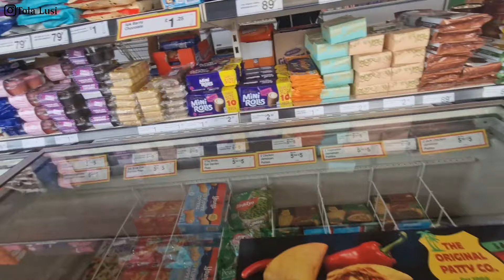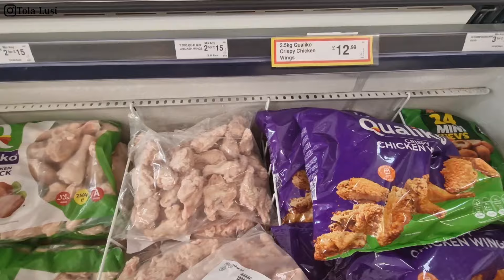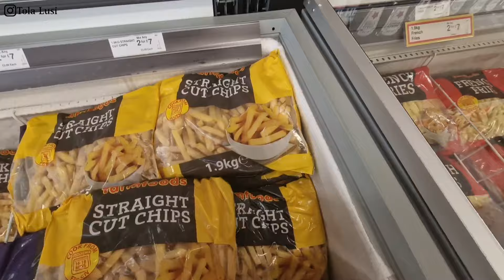Weekly Vlog: Come To Church With Us| Full House, Random Shopping, PR Package, Weight Loss |Tola Lusi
Product Link:

Antmall:
Bags/Shoes/Clothes/Jewelry/Watches
FOR ORDER MORE THAN 200USD